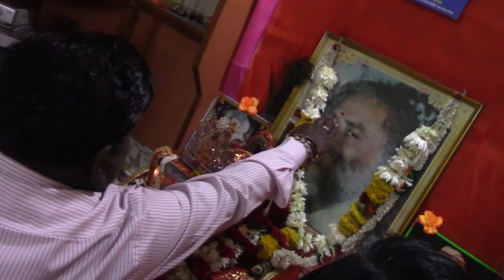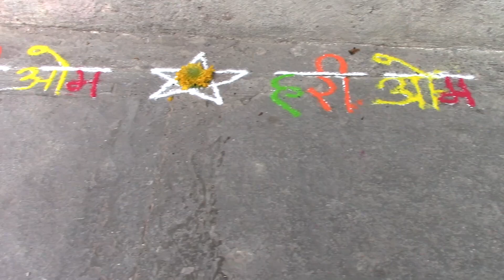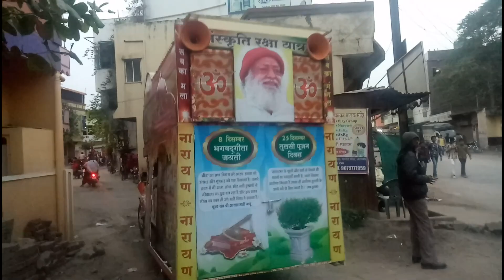देखिये कैसे एक Film Maker ने Media की पोल-पट्टी खोलकर बता दिया कि News वाले सब Fake(झूठ) दिखाते हैं